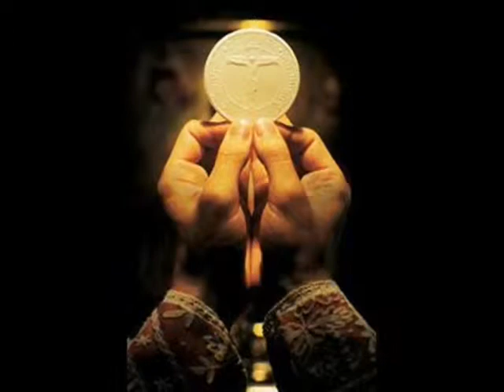The Eucharist - Rebel Heart with Tantum Ergo Song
The Eucharist (Blessed Sacrament)- Rebel Heart with Tantum Ergo Song. Sta. Lucia Parish and San Nicolas de Tolentino, San Fernando City Pampanga.